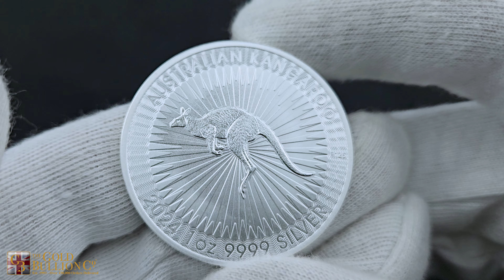2024 1oz Silver Kangaroo Coin - Essential for Your Collection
The reverse of this new 2024 one-dollar fine silver coin displays a bounding Kangaroo set against a stylized sunburst background.

The obverse of this coin features the Dan Thorne effigy of His Majesty King Charles III.

Key information:
• Manufactured by Perth Mint
• Dimensions (mm): 40.9 x 2.7
• Weight: 31.10
• Fineness: 999.9

🔔 MAKE SURE TO TURN ON YOUR NOTIFICATIONS